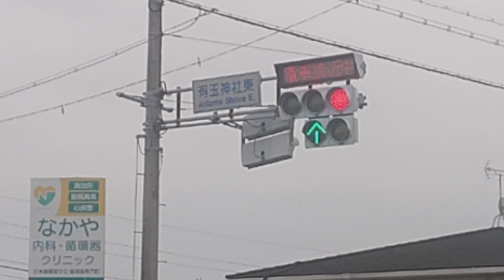遠州鉄道、さぎの宮駅と自動車学校前駅の間の踏切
遠州鉄道の踏切が、有玉神社東交差点の信号機と連動します。
浜松市東区にあります。

見づらいですが、信号機についている電光掲示板には「電車接近中」と表示されています。

きさらぎ駅のモデルとなった、さぎの宮駅の近くです。

Japanese level crossing
The Ensyuu line level crossing is linked to the traffic lights at the Aritama Shrine East intersection.
It is located in Higashi Ward, Hamamatsu City.

It is difficult to see, but the electric board attached to the traffic light shows "Train approaching".

It is near Saginomiya Station, which was the model for the urban legend 'Kisaragi Station'.